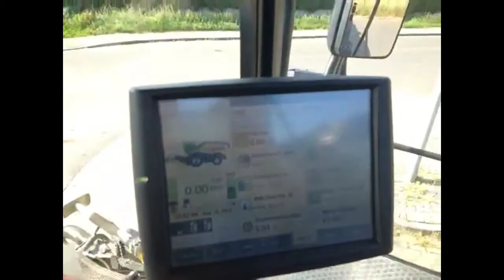2 Video Selbstfahrende Häcksler New Holland FR600